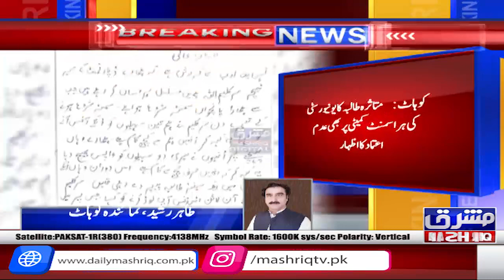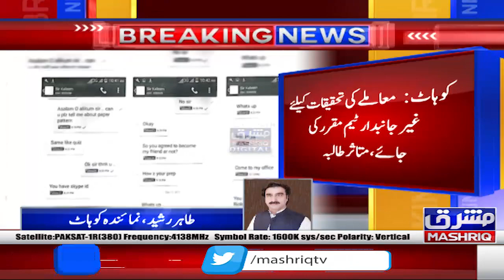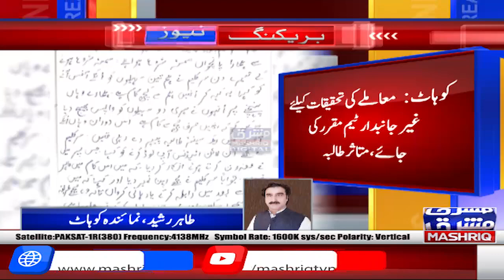Kohat University main talbah kay sath herasani ka waqia, associate professor moathal